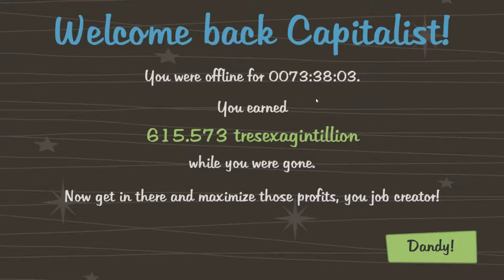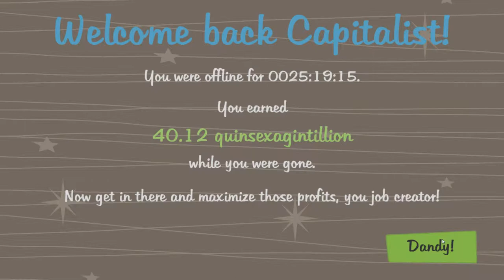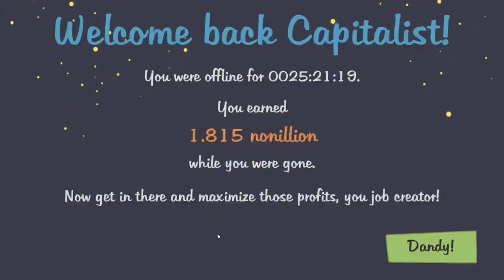Lets Play AdVenture Capitalist 62 - How To Best Use Tickets